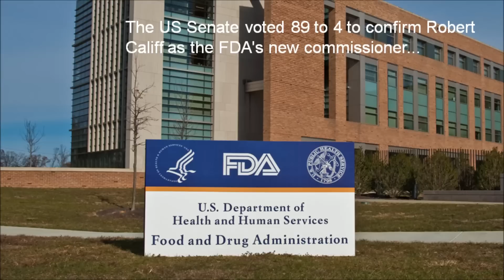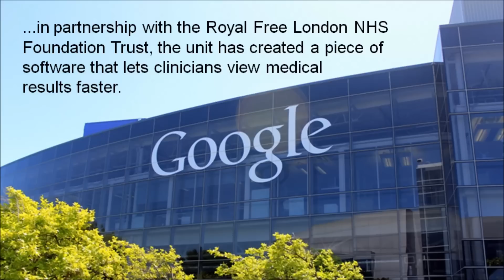FirstWord Pharma Daily News Round-Up Video for February 25, 2016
The FirstWord Pharma Daily News Round-Up Video gives a recap of the latest pharmaceutical and biotechnology news. Stay abreast of the key industry news each day. Today's video highlights include FDA, Bayer, Xarelto, Eylea, Stivarga, Xofigo, Adempas, Baxalta, Precision BioSciences and Google.